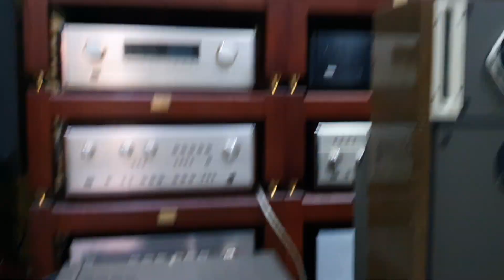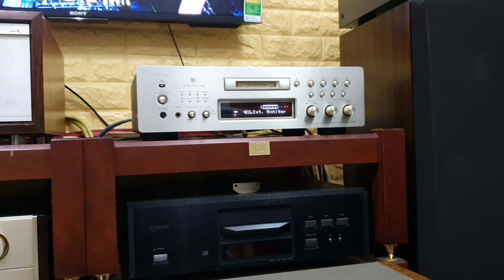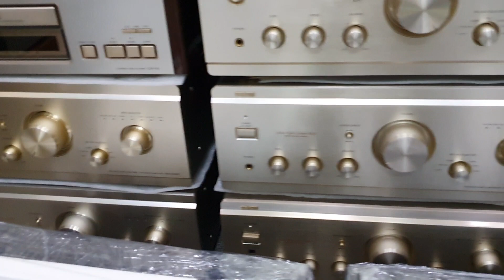Dòng loa chuyên nghe nhạc Bose quá tuyệt vời chơi đa thể loại, Bass sâu treble mid sáng rỏ ràng.